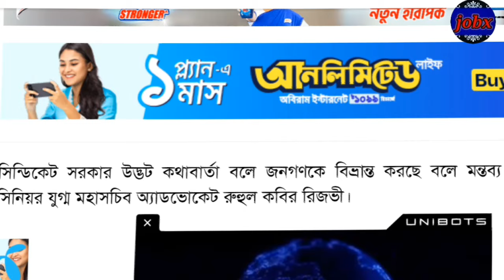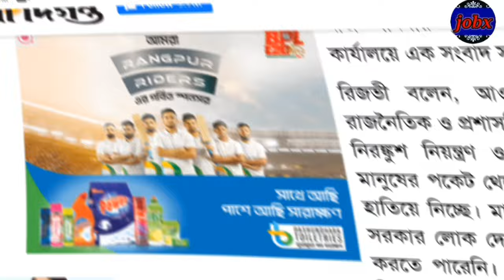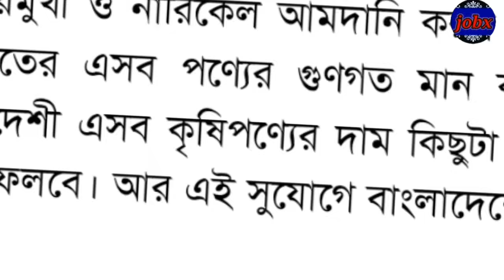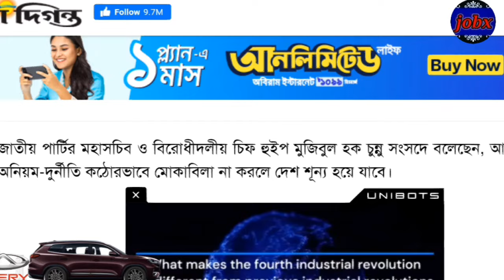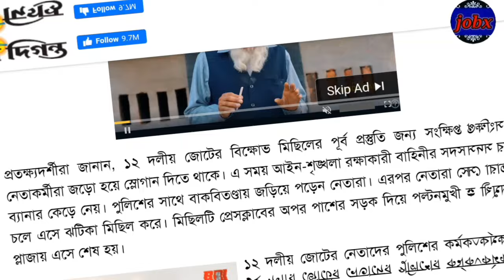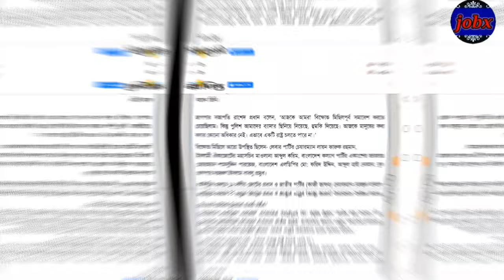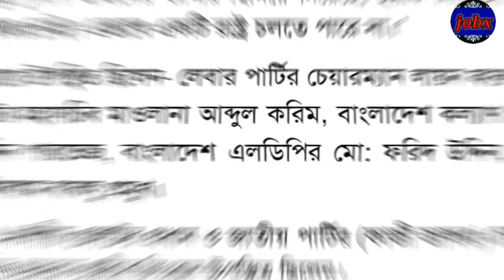Ajker Bangla Khobor 25 Feb 2024 || Bangladesh letest news || Somoy sangbad news || Bangla news today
Ajker Bangla Khobor 25 Feb 2024
Ajker Bangla Khobor 24 Feb 2024
election 2023
bnpnews today
BNP news
Ajker Bangla khobor 27 Jan 2024
Bangladesh letest News
নির্বাচন বাতিলের দাবি
Ajker Bangla Khobor 23 Feb 2024
Bangladesh letest news
৭ ই জানুয়ারি নির্বাচন
নির্বাচনের খবর
নির্বাচনের সর্বশেষ খবর
নির্বাচনের ফলাফল বাতিল
নির্বাচনের ফলাফল
bnp
Ajker Bangla Khobor 06 Feb 2024
এনটিভির খবর
রাতের সংবাদ
রাজনীতির খবর
নিরপেক্ষ সরকারের অধীনে নতুন নির্বাচনের আহ্বান ছয় সংগঠনের
বিএনপি নেতাকর্মীদের মুক্তি
বিএনপির সভাপতি খালেদা জিয়ার মুক্তি
Somoy sangbad news
Bangladesh letest news
৭ই জানুয়ারি নির্বাচন
আওয়ামীলীগের খবর
আসন্ন দ্বাদশ জাতীয় সংসদ নির্বাচন ২০২৪
আসন্ন দ্বাদশ জাতীয় সংসদ নির্বাচন সুষ্ঠু হয়নি
৭ তারিখের নির্বাচনের বাস্তবচিত্র তুলে ধরল সংবাদমাধ্যম ভয়েস অফ আমেরিকা
Ajker Bangla Khobor 21 Feb 2024